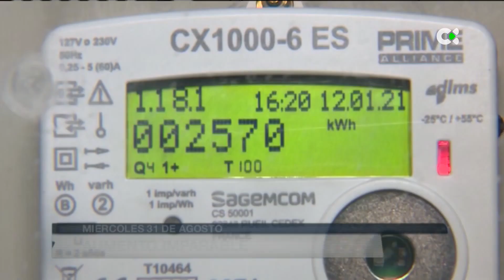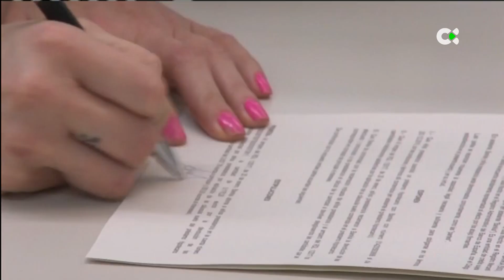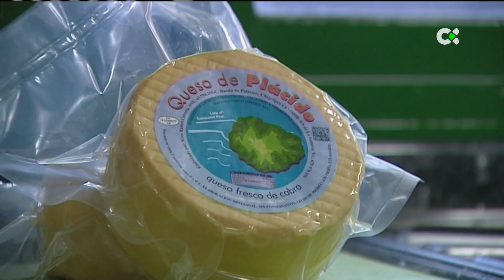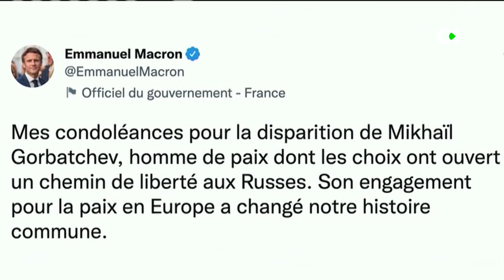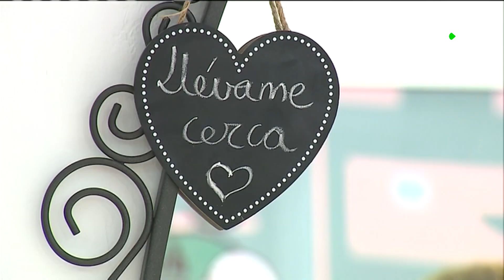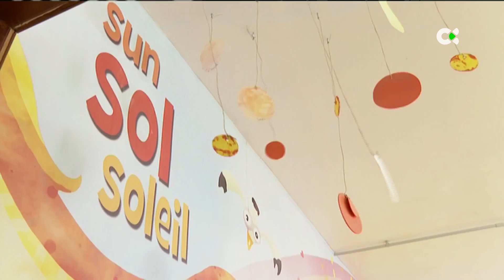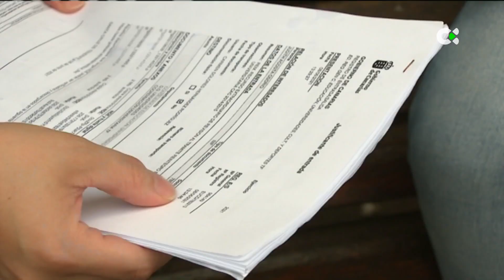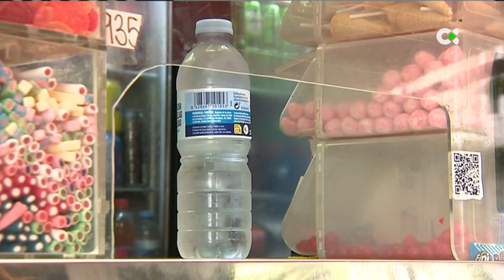Telenoticias 2 | 31/08/22